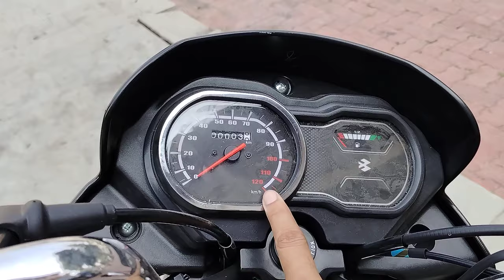2024 Bajaj Platina 100cc New Features Updated 👉platina 100cc 2023 model✔️On Road Price ✔️platina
in this video I'm explaining bajaj platina 10pcc bike on road price mileage features full details review in Hindi. please watch full video than you may know all about details of bajaj platina 100cc bs6 e20 model bike.

bajaj platina 100cc 2023 model

bajaj platina 100 bs6 price

bajaj platina

bajaj bike new model

platina gadi dikhaye

platina 100 cc

platina

platina modified

platina bike

platina 100 2023 model

platina 110

platina modify

Showroom address-

Shivam Bajaj
Kaliyawadi Grid Road Navsari
Gujarat India.